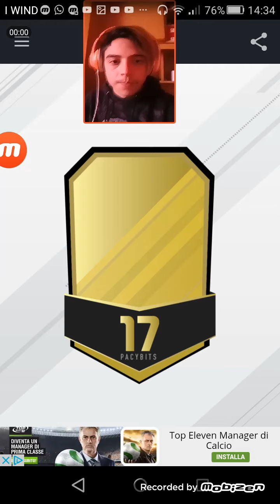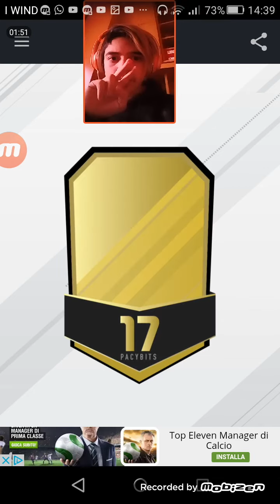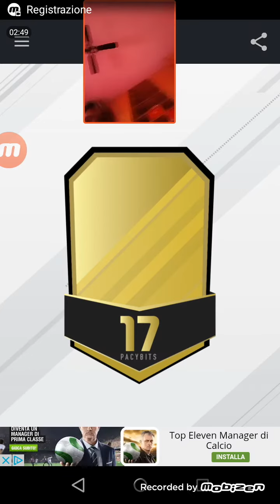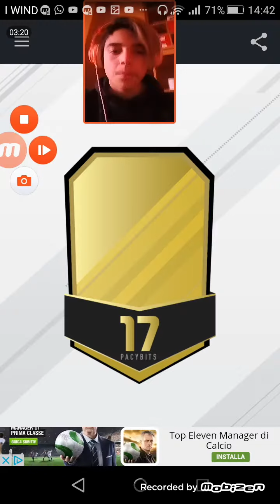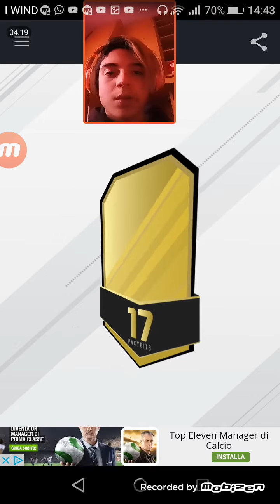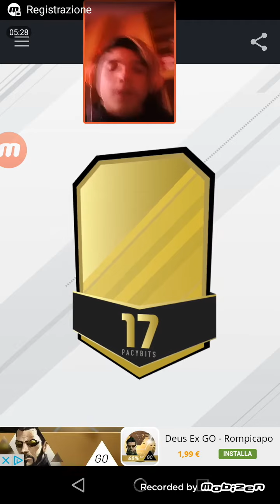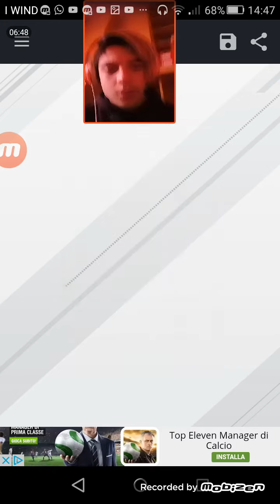DRAFT 17] l'inizio della nuova serie facciamo zero intesa con giocatori di rate 76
Finalmente un nuovo video so che lo aspettavate in molti infatti mi scuso: nel in cui riusciamo a trovare solo una carta decentina facciamo pena veramente